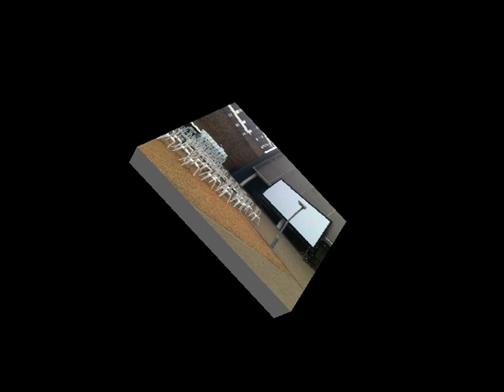projector screens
proscreens screen hire services for cinema events, DCP 35MM projectors. We offer complete mobile cinema solutions. We have equipment ranging from full HD projectors. Screen sizes from 6 feet to 40 feet.